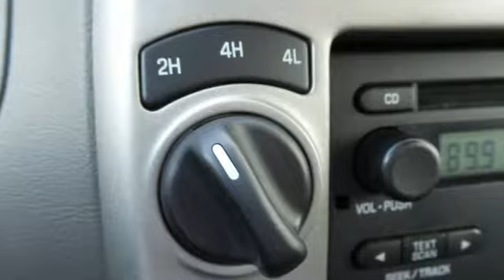Used 2010 Ford Ranger Rochester, MN SA76187 - SOLD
Year: 2010
Make: Ford
Model: Ranger
Trim: XLT
Engine: 4.0L V6 SOHC
Transmission: 5-Speed Manual with Overdrive
Color: Black
Interior: Medium Dark Flint
Mileage: 89543
Stock #: SA76187
VIN: 1FTLR4FEXAPA53259
Recent Arrival! New Price! 2010 Ford Ranger XLT Manual 4WD, Running boards, Tonneau cover AUX Black One Owner, Clean Vehicle History Report, 4WD, 4 Speakers, 4-Wheel Disc Brakes, ABS brakes, Alloy wheels, AM/FM Stereo w/MP3/SAT Capable CD, CD player, Electronic Stability Control, GVWR: 5,150 lbs Payload Package, Illuminated entry, Low tire pressure warning, MP3 decoder, Remote keyless entry, Traction control, Variably intermittent wipers.brbrbrAwards:br * 2010 KBB.com Brand Image Awards Stop by, call, or email us today at Rochester Toyota. We look forward to earning your business.

Address:
4365 Canal Place Southeast